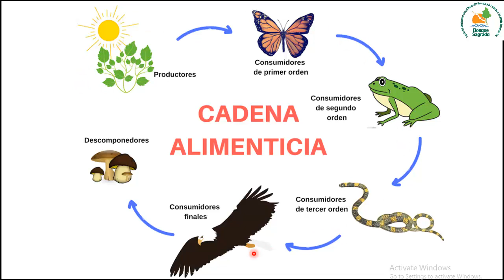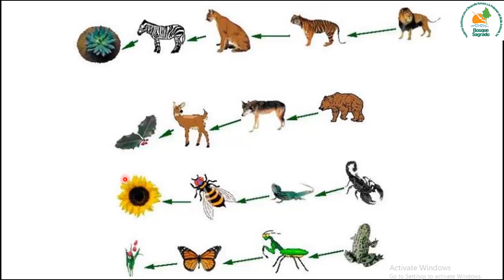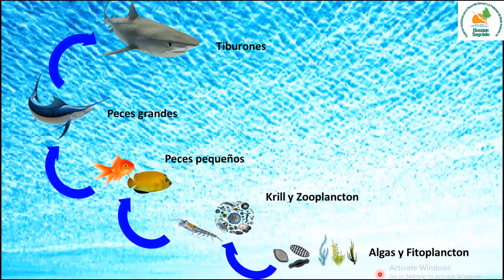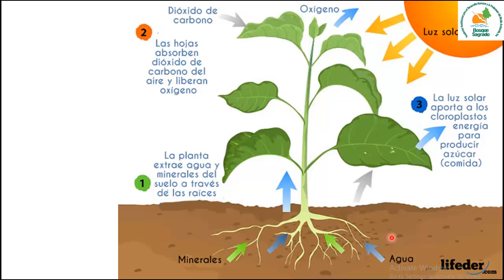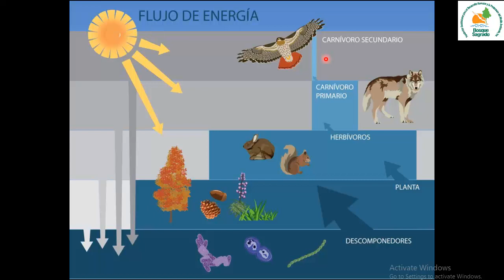El reino vegetal, único reino que produce